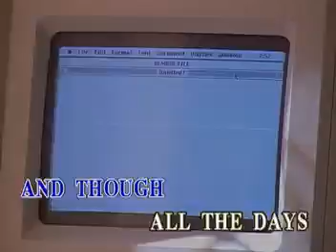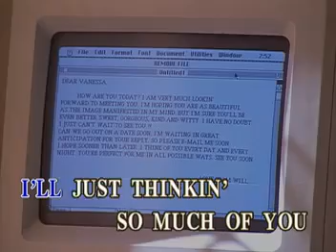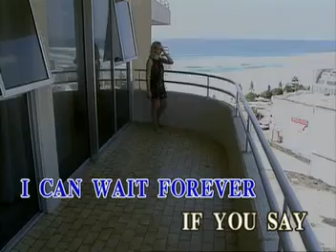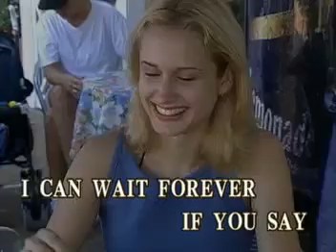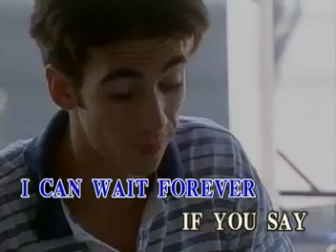09. Air Supply - I Can Wait Forever - Videoke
Title: I Can Wait Forever
Artist: Air Supply
VCD Title: Now and Forever: As Popularized By Air Supply
Label: Sing 'N' Vision